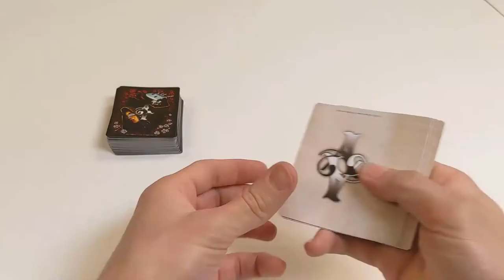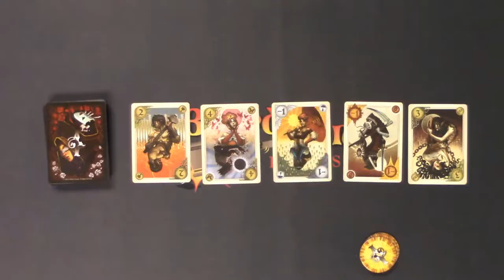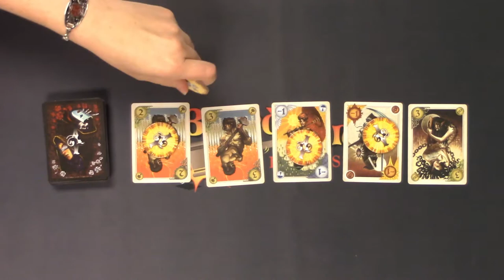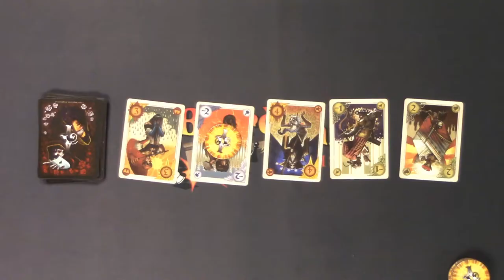Allegory Gameplay at our Tuesday Game Table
This week at our Tuesday Game Table, we're playing Allegory from Calliope Games - a game of clever bidding and set collection for 2-6 players!